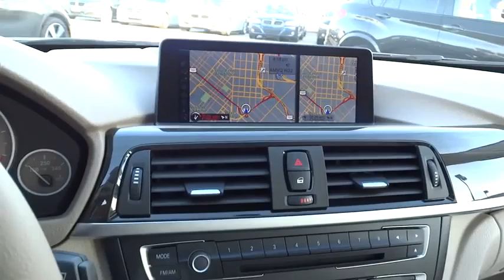2012 BMW 3 Series San Francisco, San Jose, Oakland, Marin, bay area, CA 34857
2012 BMW 3 Series
2012 BMW 3 Series 328i PREMIUM PKG - Stock#: 34857 - VIN#: WBA3C1C51CF433472